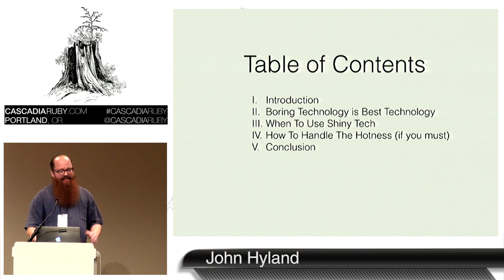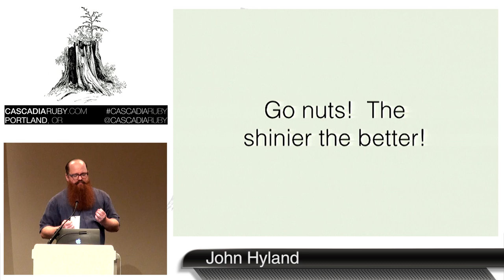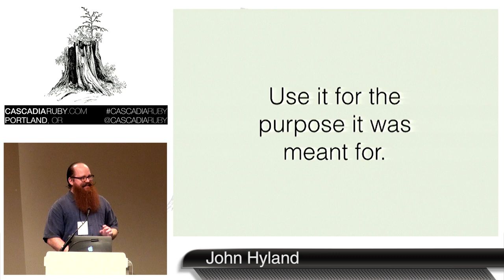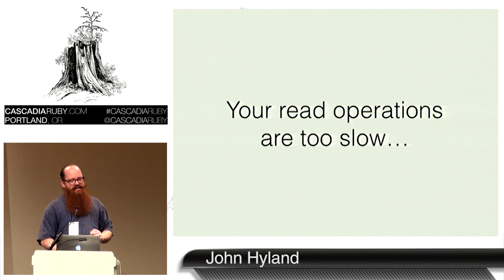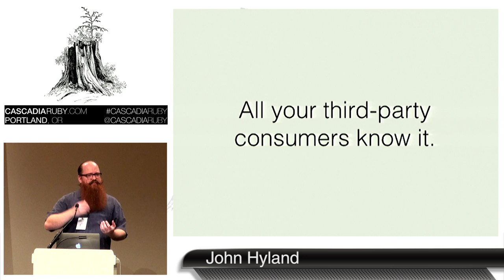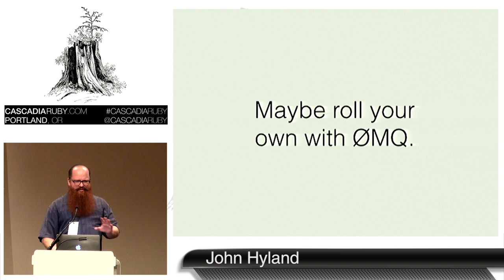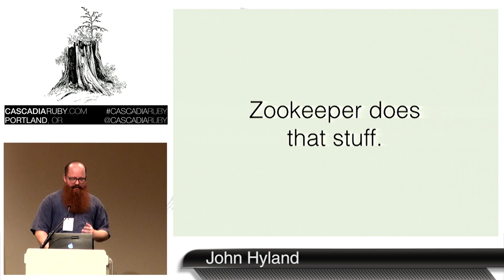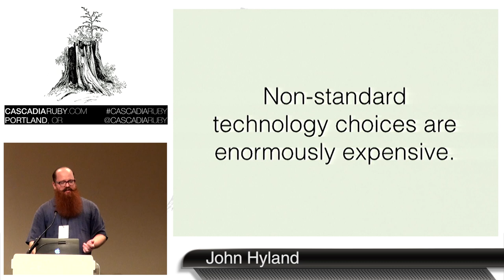Cascadia Ruby 2014- Be Awesome By Being Boring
By, John Hyland
Boring technology is awesome. The more boring, the better. It's less shiny, but you get to spend all your time writing code and building new things that actually work, and that's the most exciting part anyway!

Come to this talk and you'll walk away armed with simple, proven tools that can save you countless hours of wrestling with problems that have been solved for decades. We'll cover specific examples of existing network protocols and unix utilities that can serve the same purposes as trendy new approaches, letting you get on with the business of writing the code you actually want to write instead of spinning your wheels trying to integrate a bunch of bleeding edge technologies. On the other hand, sometimes you really do need something new, so we'll discuss the limitations of the simple solutions, and explore some criteria to evaluate whether the benefits of throwing in the new hotness outweigh the risks, as well as strategies to mitigate those risks when it does turn out to be warranted.

Embrace boring. Build simpler, more reliable code, and experience the joy of shipping a working product in less time than it takes to get your Mongular DirectiveBase talking to the ClojThrift.js componoids (much less writing any actual code).